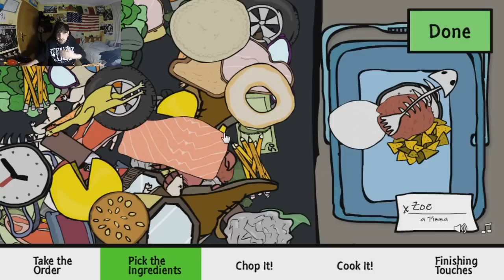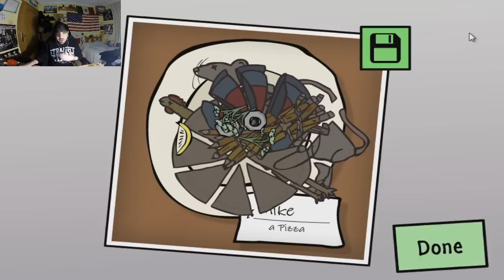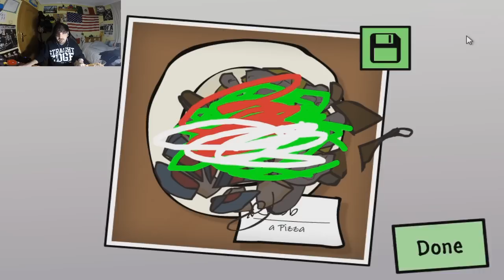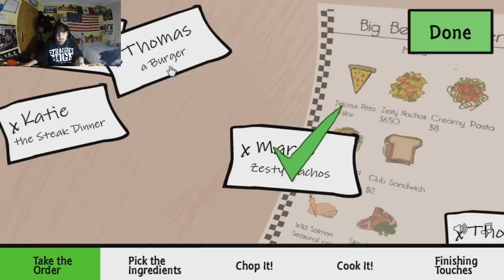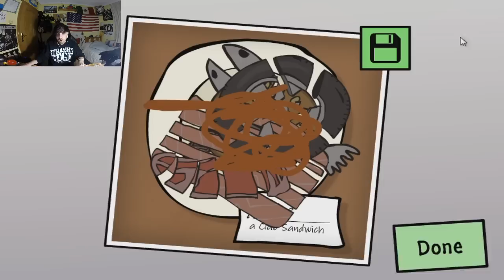How To Cook Everything ! | Como Cocinar Cualquier Cosa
Hola gente! os traigo un juego random donde somos el mejor chef de la ciudad y cocinamos practicamente de todo, espero que os guste :D
y juega conmigo!!
Mi nick ingame: BersGamerr
Tu me gusta me alegra el corazón y me ayuda un montón :P